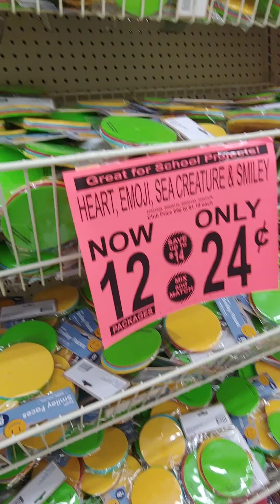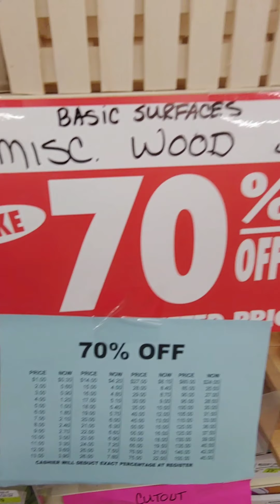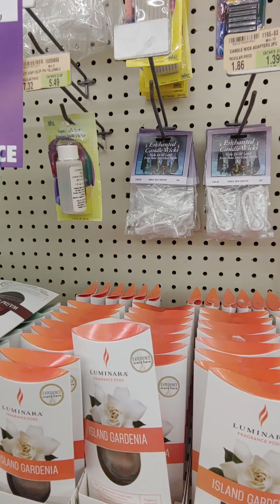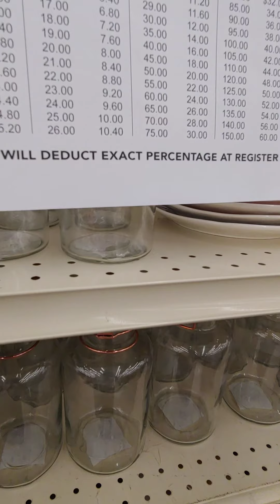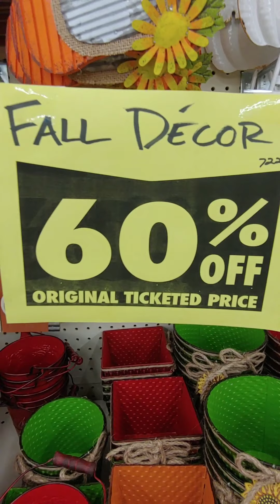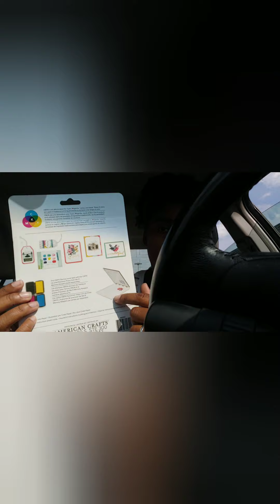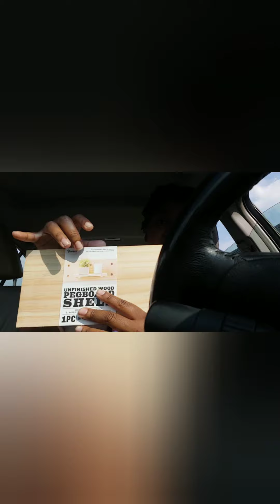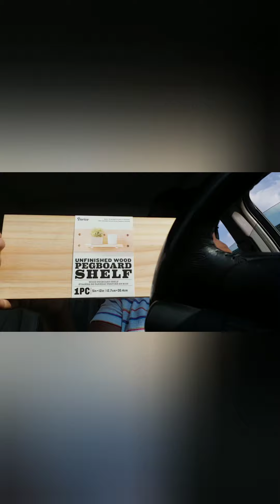Last Haul!? /Pat Catan's Closing